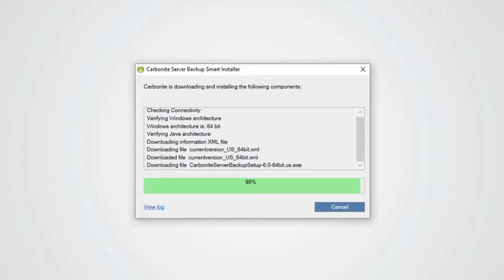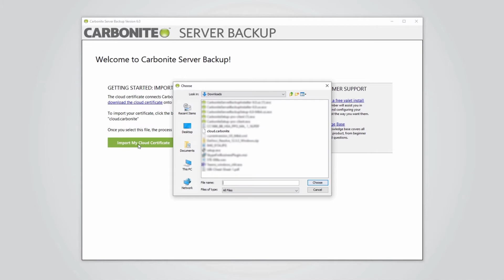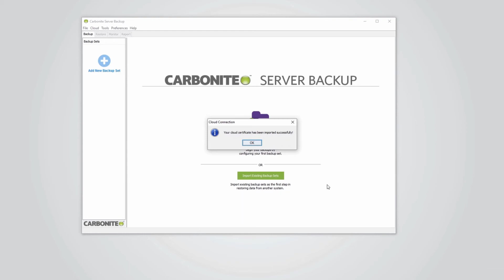Installing Carbonite Safe Server Backup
This is a Carbonite Safe Server Backup instructional video for installing Carbonite Safe Server Backup. The instructions cover signing in, downloading, installing, and importing cloud certificate for Carbonite Safe Server Backup.